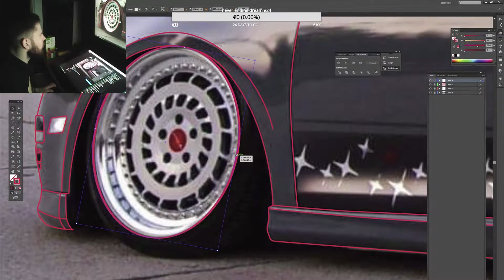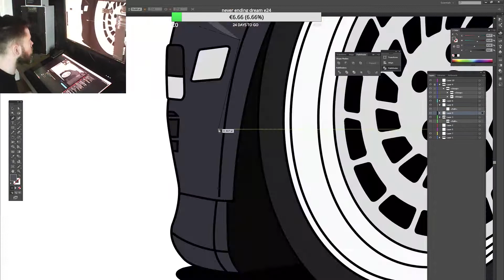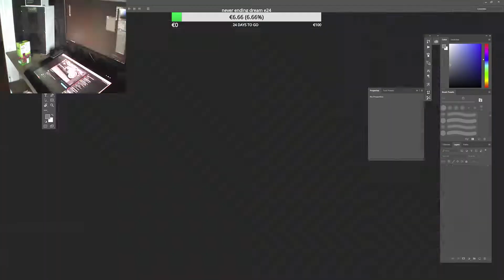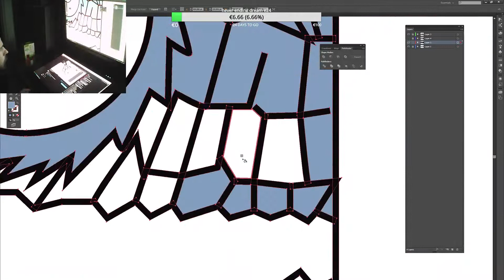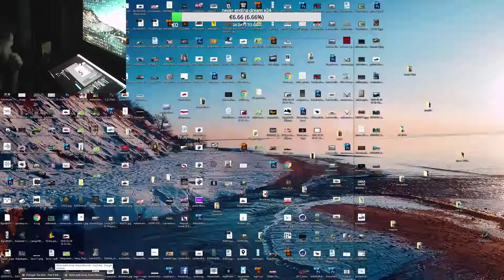Diezgan slikts timelapse! hahahaa!